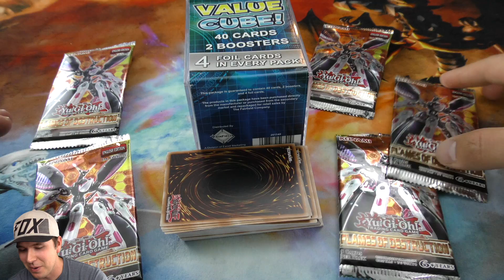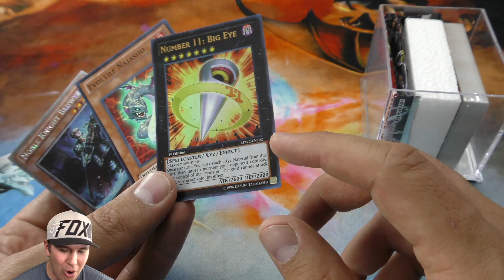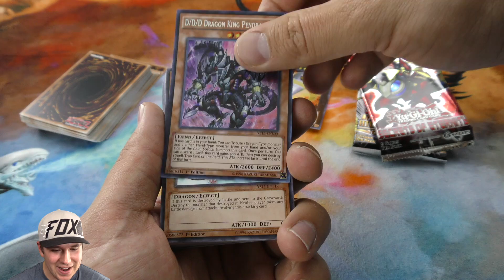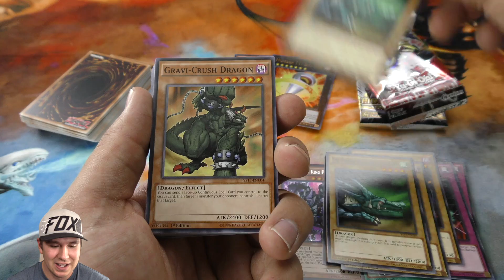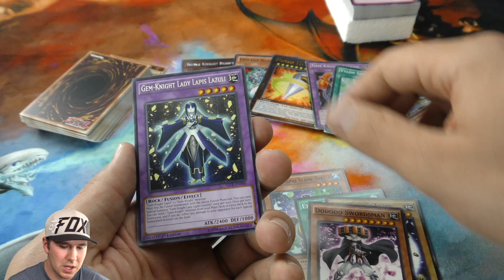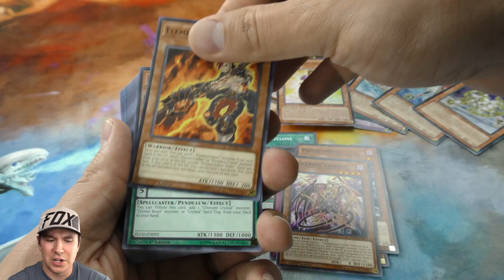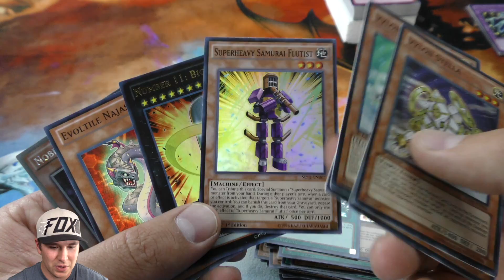FUNNY Blooper YuGiOh Opening! Flames Of Destruction & $9.99 "MYSTERY" Value Cube!